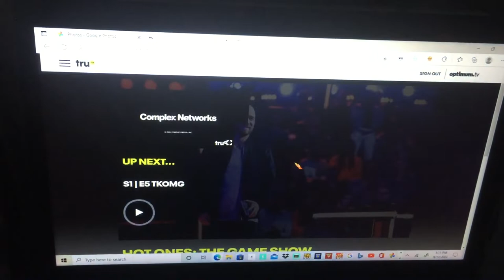DiGa Studios/Complex Networks/Start Entertainment/Georgia Entertainment Industries (2020)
Taken from “Hot Ones: The Game Show” on truTV (2020)